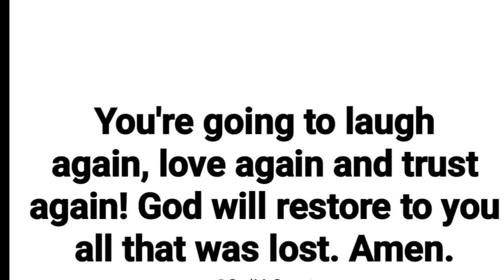🌈God message today | This person has been quiet since you accidentally R...🙏